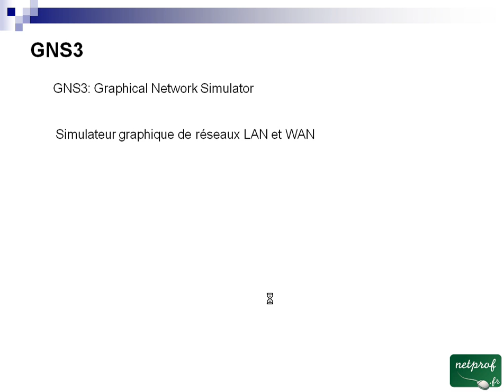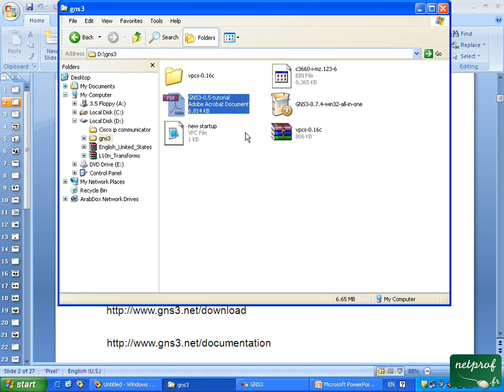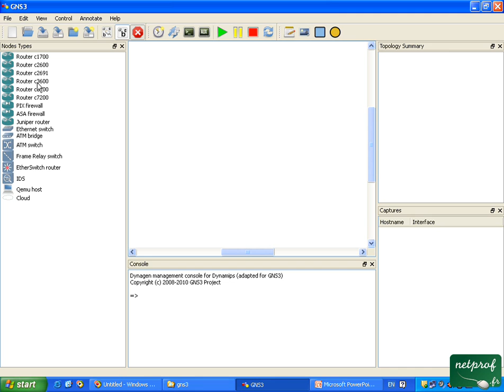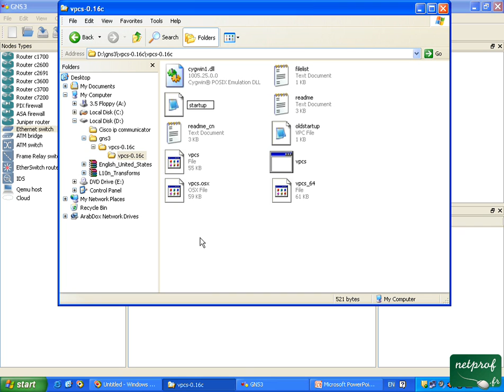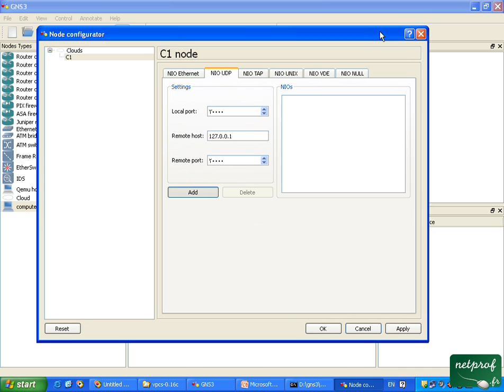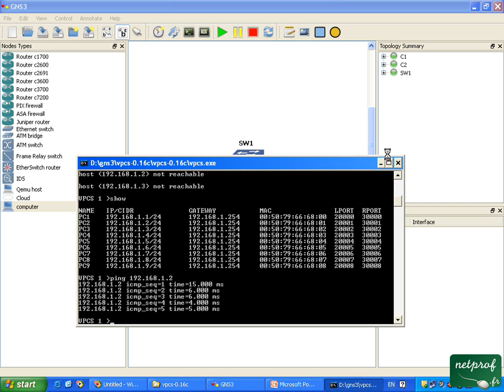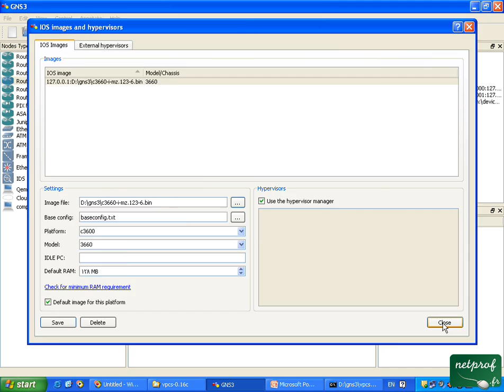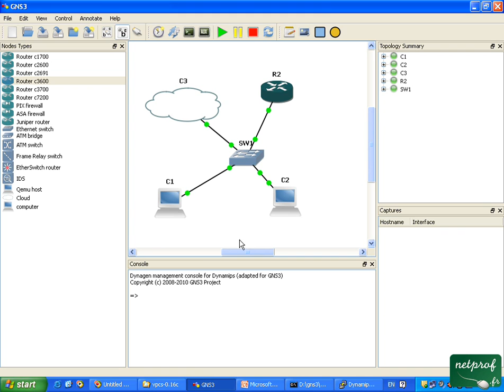11 GNS3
Prof : Oussama